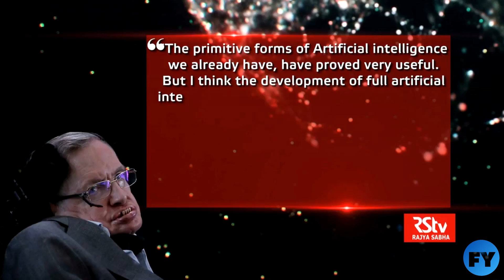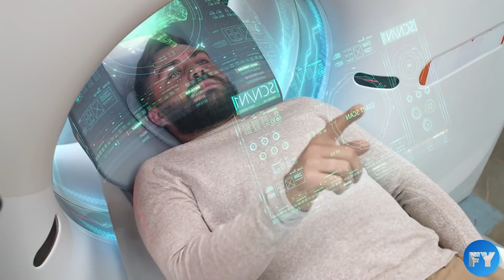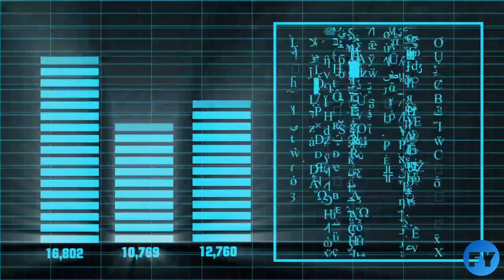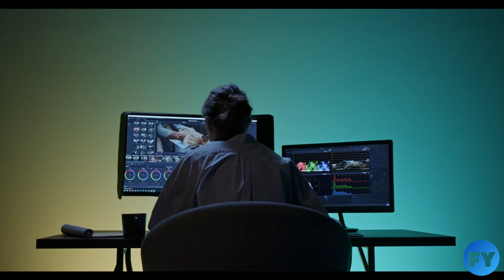Artificial Intelligence vs Human Intelligence who will win? | AI vs Humans Who is more Powerful?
Artificial Intelligence vs Human Intelligence who will win? | AI vs Humans Who is more Powerful? | AI VS HI

About the Video:
0:00  Artificial Intelligence versus Humans who will win?
1:47  What is Artificial Intelligence?
2:20  What is Human Intelligence?
Differences between Artificial Intelligence and Human Intelligence
2:53  1. Nature
3:11  2. Speed of AI and Human Intelligence
3:28  3. Learning Power
4:08  4. Multitasking
4:24  5. Adaptation  of AI and Human Intelligence
4:41  6. Social Interaction
5:01  What is the role of artificial intelligence in the human world?
5:58  What will the future hold for Artificial Intelligence versus Human Intelligence?

Artificial Intelligence
Human Intelligence
ai vs human
ai vs human intelligence
human vs ai
Artificial Intelligence vs Human Intelligence
Artificial Intelligence vs Human Intelligence who will win